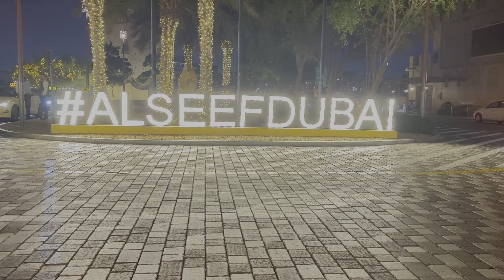Every couple dream location | Dubai famous place to visit in 2024| Dubai tourism | most watch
places to see in dubai
top places to see in dubai
famous places in dubai
tourist places in dubai
dubai places to visit
dubai
dubai sightseeing places
dubai tour
dubai city
dubai guide
dubai tourist places
dubai travel
dubai tourism
dubai city tour
dubai sightseeing
dubai attractions
dubai famous place
dubai tourist spots